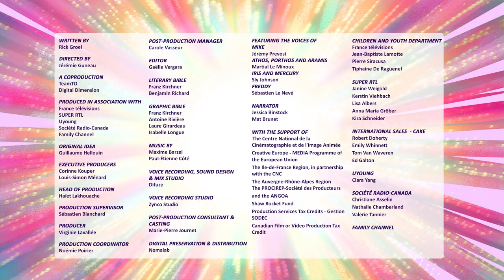MIGHTY MIKE 🐶 Conetips - A pug's life in 60sec